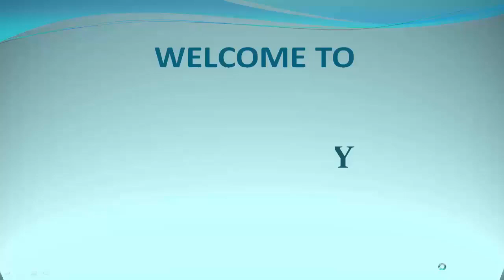How to draw Corona with Green Zone Orange Zone and Red Zone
Drawing Tools
Compass
Doms Pencil
Circular Object
Colour Pencil
Black Pen

Density and time
Dance and electronics|sad